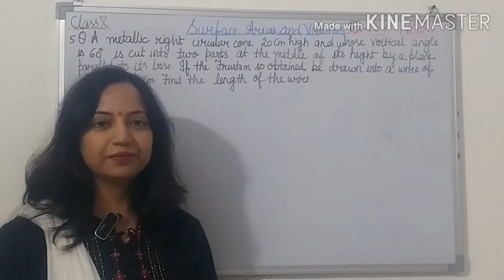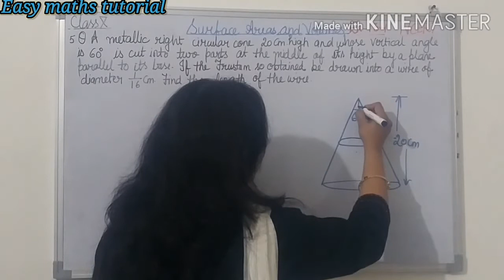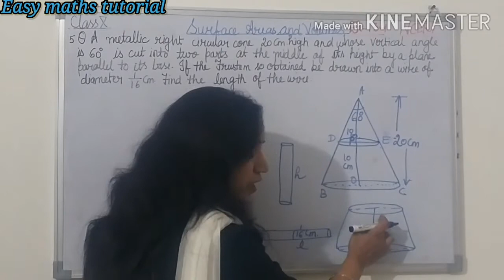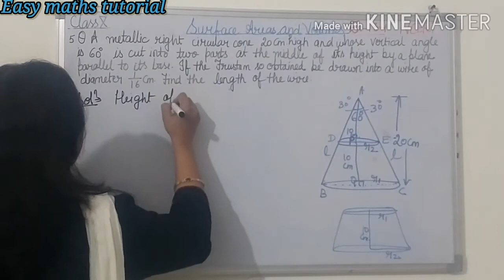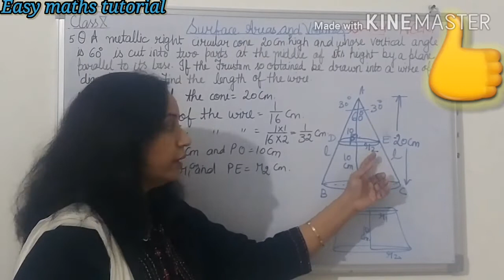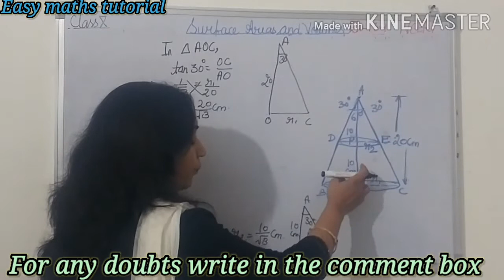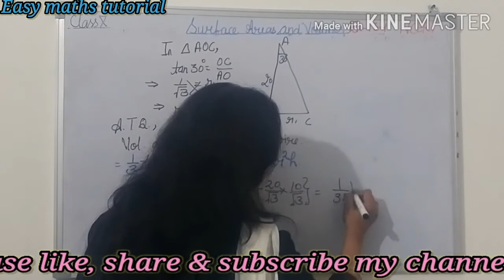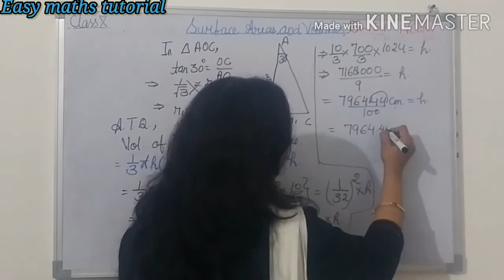CHAPTER 13 EX.13.4 Q5 CLASS 10 NCERT MATHS|SURFACE AREA AND VOLUME CLASS 10|MENSURATION CLASS10 MATH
HELLO EVERYONE,

IN THIS VIDEO I HAVE EXPLAINED THE SOLUTION OF QUESTION 5 OF EXERCISE 13.4 OF THE CHAPTER SURFACE AREA & VOLUME CLASS 10 IN AN EASY WAY.

  FOR THIS YOU MUST HAVE LEARNT THE FORMULAS OF FRUSTUM OF CONE.
 THE REFERENCE BOOK IS OF CLASS 10 NCERT.
MY OTHER VIDEOS RELATED TO THIS TOPIC ARE AVAILABLE IN MY CHANNEL'S PLAYLIST.
ALSO IF KIDS HAVE ANY QUERIES OR DOUBTS REGARDING THE TOPIC TAUGHT IN VIDEO, THEY CAN WRITE THEIR DOUBTS IN THE COMMENT SECTION BELOW, WILL TRY TO ANSWER THEM AS SOON AS POSSIBLE.
  TEAM "EASY MATHS TUTORIAL"